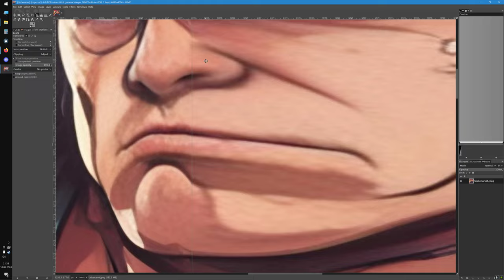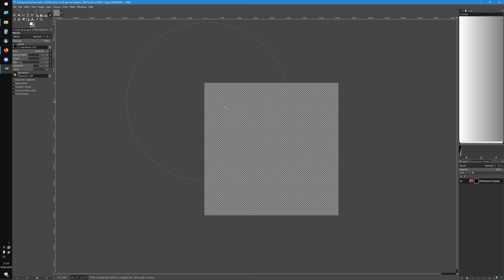Gimp Scale leaves strange lines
Why does Gimp Strech leave those strange lines?
They look like Alpha Transparency things but they aren't.
The only useable solution: Copy the stretched part one pixel back over the strange line. This line is also on the other end of the picture but in my case this was "outside" the picture. If stretched really far the line will even grow wider.
I never had that problem with Irfanview.